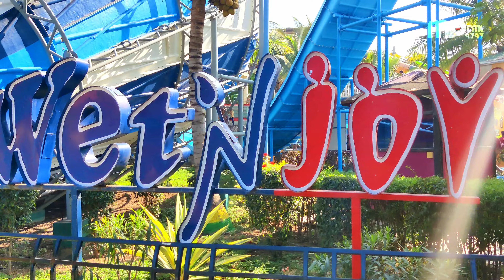Wet N Joy Water Park Shirdi, Maharashtra || India'S Biggest Water Park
Wet n Joy Water Park Shirdi | शिर्डी वाटर पार्क

  In This Shirdi Water Park Vlog I Give Complete Information About Wet N Joy Water Park Shirdi
Wet n Joy Water Park Is 1 KM From Shirdi Sai Baba Temple After Sai Baba Darshan You Can Visit Wet n Joy Water Park Shirdi

MALPANI Wet n Joy Water Park SHIRDI
Timing : 10:00 AM To 06:00 PM All Day
Contact Numbers:
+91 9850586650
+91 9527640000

 Aqua Imagica Water Park | India's Largest Water Park | Mumbai to Khopoli Ride,

A Day at Diamond Water Park Lohegaon Wagholi Pune,
Adlabs Imagica Theme Park INDIA,
Fantasia Lagoon Water Park in Bangkok,
Waterslides at Fantasia Lagoon Waterpark, the rooftop water park is located in The Mall Bangkae in Bang Khae, Bangkok, Thailand.
Veneza Water Park in Brazil (Latino Music Video),
Ridiculous Balloon Water Slide at Pantai Norasingh Water Park,
Ridiculous Balloon water park slide at Pantai Norasingh aqua park in Samut Sakhon, Thailand.,
Jungle Eclipse Waterslide - Europe’s Longest indoor Slide - Suntago Waterpark,Jungle Eclipse Waterslide at Suntago Waterpark Park of Poland. Longest indoor Slide in Europe, a 320 meters long indoor tube water slide ride trough a chamber and a master blaster slide.,